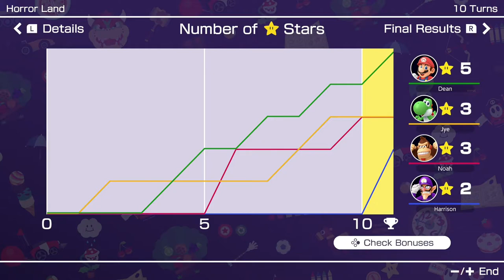Mario Party Superstars - Episode 5: Horror Land